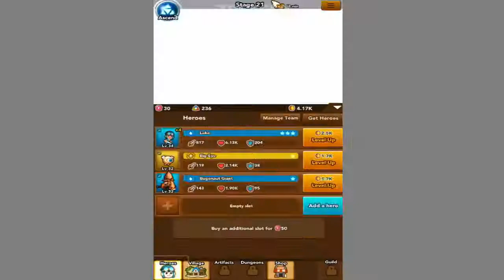Crush Them All Android IOS Gameplay HD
App Store :

March your way through the evil lands, crush the gigantic bosses and free the princess in the epic idle role-playing game, Crush Them All.
Tap with one finger, collect and upgrade hundreds of heroes, find powerful artifacts and progress in this never-ending journey even while taking a break!

Features:
● COLLECT and UPGRADE heroes to crush stronger enemies along your journey
● LAUNCH visually impressive skills
● EXPLORE 1000+ stages
● ASCEND to new worlds to earn prisms and make your army stronger.
● CRAFT 50+ powerful artifacts to give your heroes more powers
● PROGRESS while being away, earning gold and battling enemies.